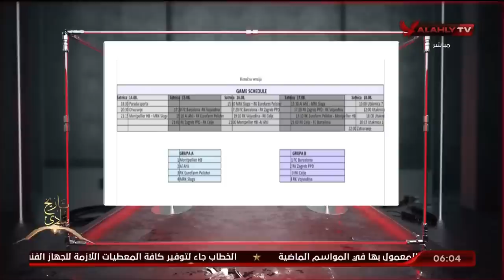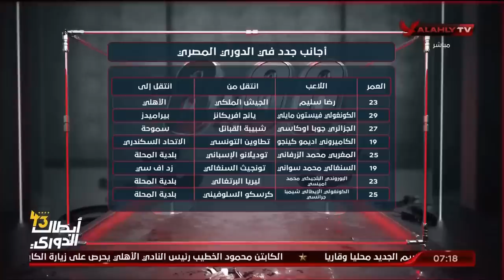الحلقة الكاملة | السادسة مع أحمد سمير | 15-8-2023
محتوى الحلقة
00:00 - المقدمة
02:45 - مواعيد مباريات الأهلي
04:00 - لقاء مع نجم بايرن يونخ ومنتخب ألمانيا
32:42 - لقاء مع الكابتن أحمد عادل نجم الأهلي السابق